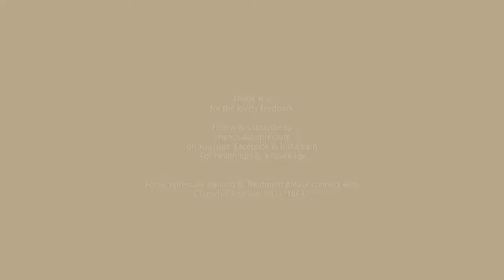Feedback on 3 day Basic Acu Workshop with Chanchal Agarwal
Thank You all for the love showered on us. Its a huge inspiration to strive for better.